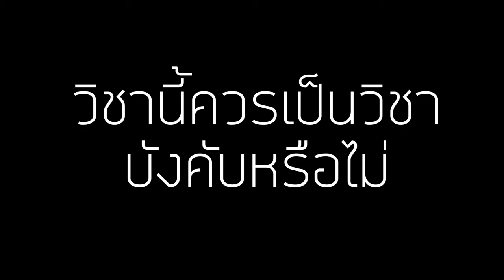05 Review EC210 - เรียนเศรษฐศาสตร์เบื้องต้นตั้งแต่ปี 1 เป็นอย่างไร วิชานี้ควรเป็นวิชาบังคับหรือไม่?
การสะท้อนการเรียนรู้ โดยนักศึกษาคณะรัฐศาสตร์ ลงเรียนตอนปีหนึ่งเทอมสอง (ภาคการศึกษา 2/2561) เป็นอย่างไร

คำถามที่ให้นักศึกษาสะท้อนการเรียนรู้ มีประมาณ 3-4 เรื่อง

1. ความรู้สึกก่อนเรียนวิชานี้และหลังเรียน
2. ความเชื่อมโยงกับเนื้อหาของคณะที่นักศึกษาเรียน
3. ความเห็นต่อแนวทางการสอนห้องอ.เกรียงไกร
4. ความเห็นว่า วิชา  EC 210 ควรเป็นวิชาบังคับหรือไม่? เพราะหลายคณะต้องเรียน EC 210

เศรษฐศาสตร์ไม่ยากมาก เราต้องมีทัศนคติที่ดีกับวิชา ทุกคนเรียนได้แน่นอน สู้ๆ ครับ